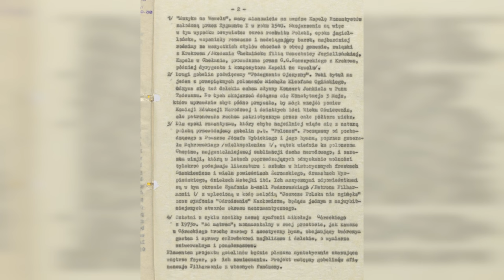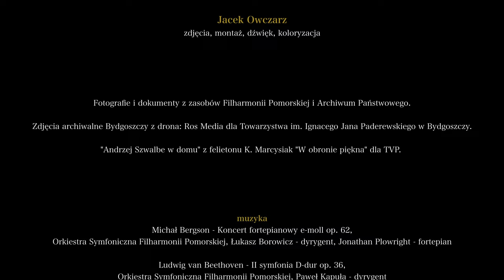Andrzej Szwalbe i jego dziedzictwo | 7. Skromny marzyciel i konsekwentny wizjoner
Andrzej Szwalbe i jego dziedzictwo
Odcinek 7. Skromny marzyciel i konsekwentny wizjoner

Cykl filmów poświęconych Andrzejowi Szwalbemu - budowniczemu, pierwszemu dyrektorowi Filharmonii Pomorskiej, organizatorowi życia muzycznego w Bydgoszczy.

Dotacja celowa na sfinansowanie zadania: Realizacja projektu pt. Rok Andrzeja Szwalbego.
Dofinansowano ze środków Ministra Kultury i Dziedzictwa Narodowego pochodzących z budżetu Państwa.
Całkowita wartość: 105 tys. zł
Data podpisania umowy: marzec 2023

Na zlecenie Filharmonii Pomorskiej im. I.J. Paderewskiego w Bydgoszczy
Katarzyna Marcysiak - realizacja, zdjęcia, montaż, produkcja
Jacek Owczarz - zdjęcia, montaż, dźwięk, koloryzacja

2023 Bydgoski Rok Andrzeja Szwalbego